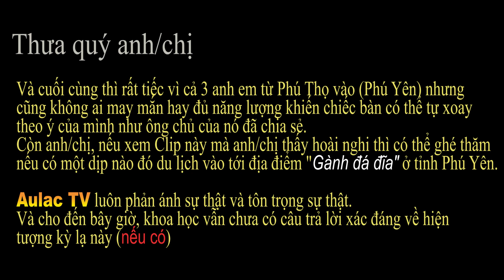Kỳ lạ chiếc bàn gỗ cổ có thể tự xoay tròn ở Phú Yên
Chỉ cần nhẹ nhàng đặt tay lên mặt bàn và nói "xoay trái" hoặc "xoay phải" hoặc có thể không cần nói ra miệng mà chỉ cần nghĩ đến muốn xoay hướng nào là chiếc bàn sẽ lập tức "tuân lệnh". Nhưng đừng nghĩ dưới chân bàn có gắn thiết bị máy móc gì vì hoàn toàn có thể bê nó rời khỏi cái chân (chân của cái bàn đó) mà đặt xuống đất (bất kỳ vị trí bằng phẳng nào) thì mặt bàn đó vẫn tự xoay như mà làm.